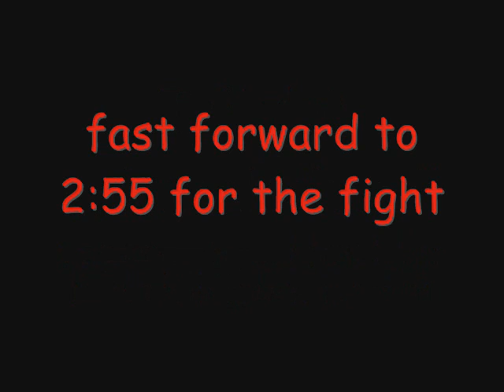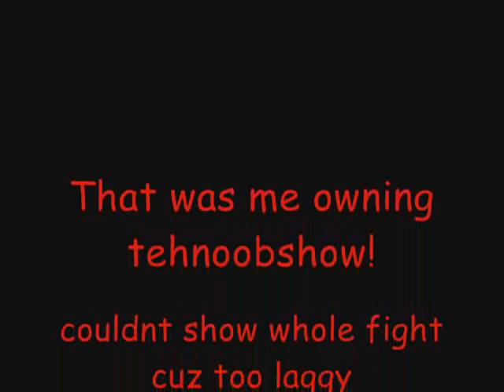Tehnoobshow fight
I show crazed tehnoobshow fans following tehnoobshow for about 3 minutes then i show him actually picking me!!! to fight him!!! and i never ever talked to him before... awesome vid must watch.
DONT READ UNDER
runescape 3D beta zezima bank d3filed
thehate yogosun kingduffy 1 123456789 speed painting paint art queen freddie mercury tribute to tehnoobshow R.I.P fatwrecked! mill alching party hat godwars dungeon sara zammy moparscape diango armor rubstercreations pegasus1312 the won 10
noob nerd runescape gathering 2008
2009 habbo CW WOW world of warcraft owning troll quest OSM onlinesoccermanager barcelona ronaldinho
pegasus1312 mill zezima bank armor
pking runescape world recipe for disaster runescape legends WE OWN YOU TANK magic ranging tehnoobshow